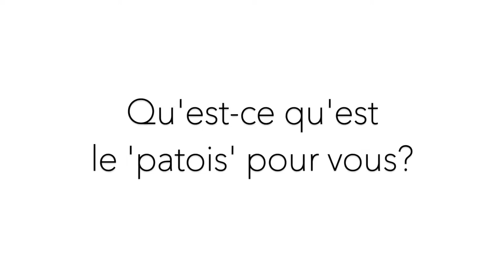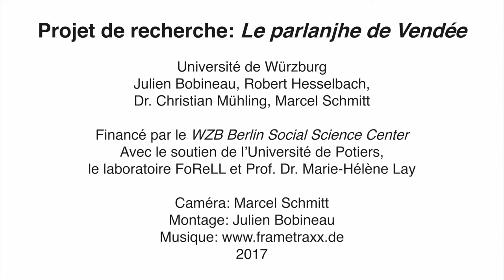# 6 Podcast - Le Parlanjhe de Vendàie - Saint-Martin-Lars-en-Sainte-Hermine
Locutrice du « parlanjhe de Vendàie » à Saint-Martin-Lars-en-Sainte-Hermine (85)

Le projet de recherche « La crise européenne, la langue et la régionalité - Le parlanjhe de Vendàie » fait une analyse de l'identité régionale dans le département de la Vendée dans l'Ouest de la France. Le projet a été effectué par un groupe de trois chercheurs allemands de l'Université de Würzburg (Dr. Julien Bobineau, Robert Hesselbach, Dr. Christian Mühling) en coopération avec l'Université dePoitiers. Les recherches ont été financées par l´Institut allemand « Wissenschaftszentrum Berlin für Sozialforschung (WZB) ».

Le projet de recherche a été accompagné par un podcast vidéo qui est disponible sur Youtube.

La question de recherche est examinée sous des perspectives historiques, sociolinguistiques, littéraires et culturelles. Comme point de départ commun, le « Poitevin-Saintongeais » a été choisie comme objet d'analyse. Cette langue régionale romane, dont la répartition géographique dans l'Ouest de la France comprend les départements de la Vendée et de la Charente-Maritime, et dans une large mesure des Deux-Sèvres, de la Vienne et de la Charente, est évoquée dans la vie quotidienne des locuteurs uniquement comme « parlanjhe » ou aussi « patois ».